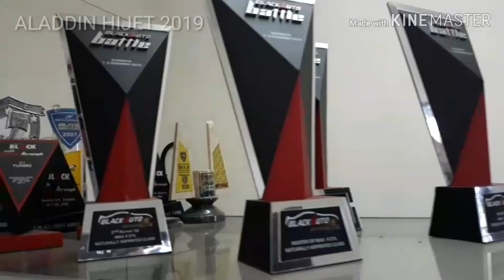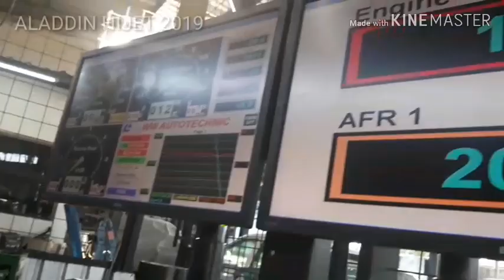Daihatsu Hijet Injection "ALADDIN" Tuning persiapan kejurnas slalom 2019